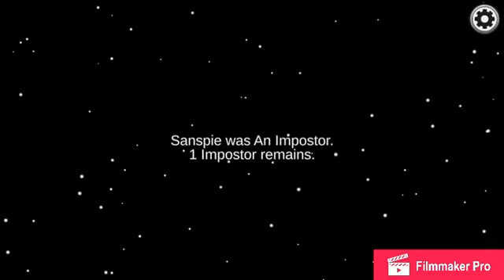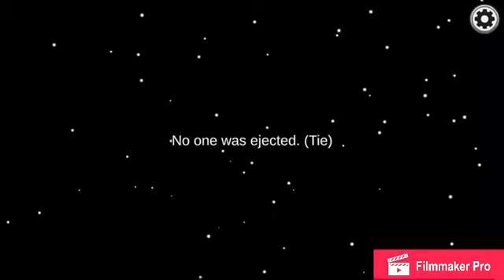imposter twice in a row?